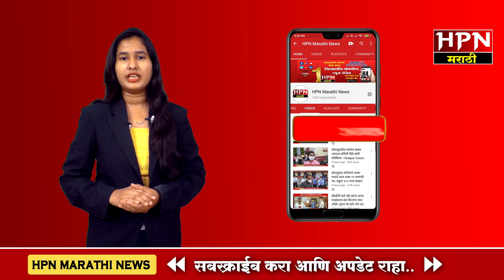या वृद्ध जोडप्याने ५०० मास्क लोकांना दिले विनामूल्य